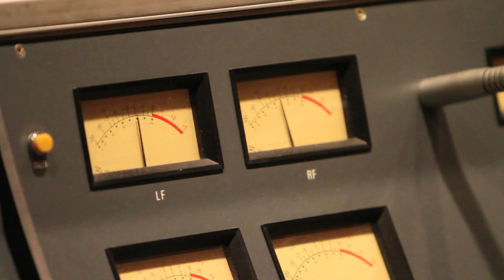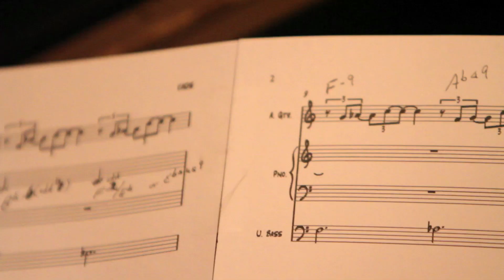Kendrick Scott Oracle - Conviction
KENDRICK SCOTT ORACLE MANIFESTS THE DEEPER PURPOSE ON CONVICTION

KSO's Debut Concord Jazz Release Explores Individual Values and One's Character

With the 2007 release of The Source -- his debut recording as a leader -- drummer and composer Kendrick Scott established a reputation right out of the gate as an explorer, someone with a generous measure of wisdom and insight to counterbalance his youth and newcomer status.

Nearly six years later, Scott and his band continue to dig beneath the surface to find the deeper truths in Conviction, their new CD scheduled for release on Concord Jazz on March 26, 2013 (international release dates may vary). As the title suggests, Conviction is the vehicle by which Kendrick and company look past the mundane and examine the motivating forces that propel us through life, even in those times when the greater truths are obscured by the tedium of the everyday.

"The first record was almost like a potluck project," says Kendrick, who has developed associations with numerous high-profile jazz figures in the decade since his emergence from the Berklee scene in 2003. "There were so many of my friends and people whom I love to play with, and I wanted to have them all in one place on that record. But Conviction is something different. I wanted to make this more of a band statement. This current lineup of the band just molded itself around this music, and then took it in all different kinds of direction at the same time. It all came together so easily and so well."

The streamlined version of Oracle on the new recording includes saxophonist and bass clarinetist John Ellis, guitarist Mike Moreno (the only member to also appear on The Source) pianist Taylor Eigsti and bassist Joe Sanders. Guest vocalist and guitarist Alan Hampton makes appearances on two tracks.